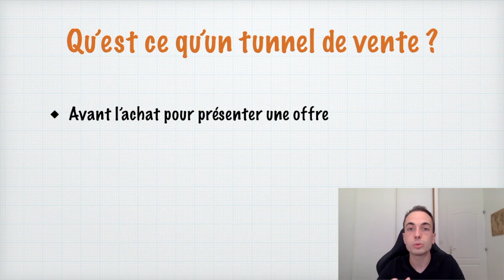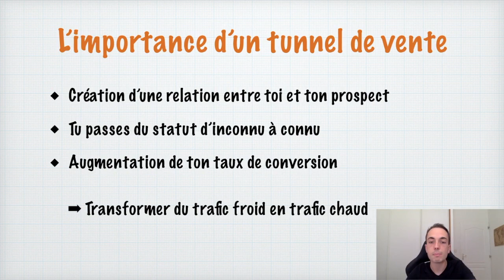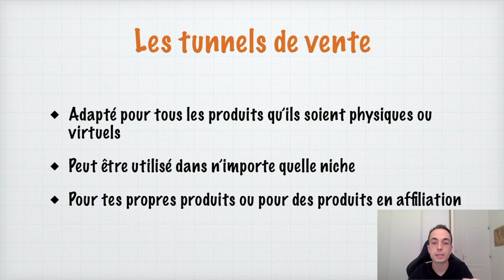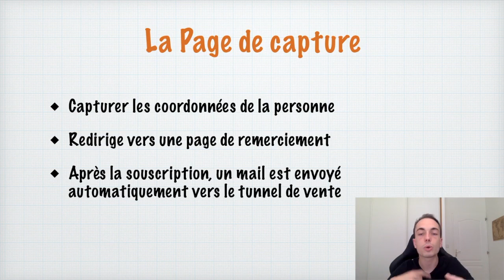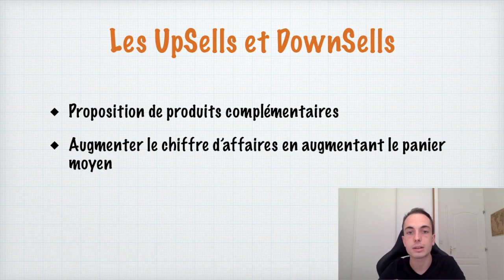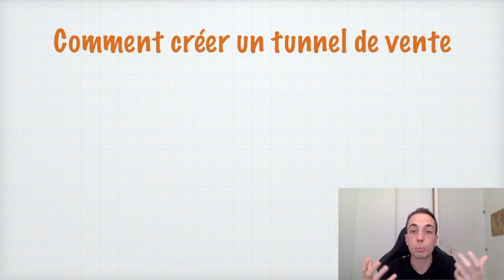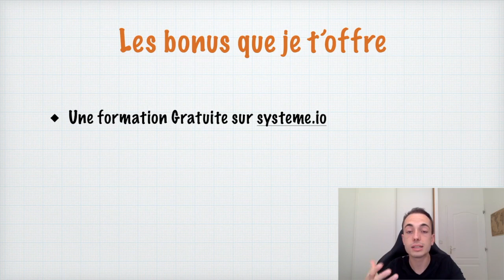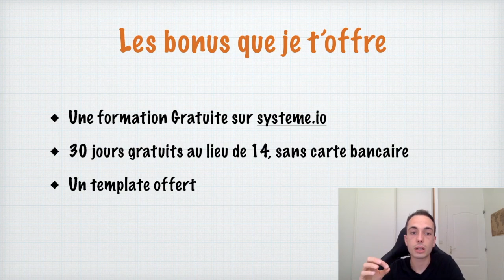TUNNEL DE VENTE : Vendre plus et Gagner plus d'Argent grâce à un Tunnel de Vente (FORMATION OFFERTE)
🎁 Reçois tous mes bonus pour créer un tunnel de vente (plus d'informations à la fin de la vidéo)

▬▬▬▬▬▬▬▬▬▬▬▬▬▬ PROGRAMMES PREMIUM ▬▬▬▬▬▬▬▬▬▬▬▬▬▬

▬▬▬▬▬▬▬▬▬▬▬▬▬▬▬▬▬▬ OUTILS ▬▬▬▬▬▬▬▬▬▬▬▬▬▬▬▬▬

🏆 - Système io pour envoyer des emails, vendre des produits, créer des tunnels de vente (30 jours gratuits à Système io au lieu de 14 sans carte bancaire)

🎥 💻 14 Jours gratuits à Shopify pour une boutique e-commerce au TOP

▬▬▬▬▬▬▬▬▬▬▬▬▬▬▬▬▬▬ LIENS ▬▬▬▬▬▬▬▬▬▬▬▬▬▬▬▬▬▬

Voici les liens des sites présents dans cette vidéo :
- Systeme io pour créer des tunnels de vente en illimité (30 jours gratuits au lieu de 14)

▬▬▬▬▬▬▬▬▬▬▬▬▬▬ INFORMATIONS ▬▬▬▬▬▬▬▬▬▬▬▬▬▬

Dans cette vidéo, je t'offre une formation gratuite sur les tunnels de vente.

Nous verrons pourquoi il est si important d'utiliser un tunnel de vente pour son business en ligne et comment l'optimiser de façon à vendre plus et gagner plus d'argent sur internet.

Un tunnel de vente est indispensable pour ton business en ligne !

A la fin de cette vidéo, je t'offre de nombreux bonus pour créer ton tunnel de vente et ainsi optimiser ton business en ligne.

Passionné par le web marketing et le growth hacking, je souhaite te partager mes connaissances à travers cette chaine YouTube pour créer et booster ton business.

▬▬▬▬▬▬▬▬▬▬▬▬▬▬ VIDÉOS SIMILAIRES ▬▬▬▬▬▬▬▬▬▬▬▬▬▬

Qu'est ce qu'un tunnel de vente ? Exemple et définition -

Monter un business en ligne en partant de zéro en 2019 : La méthode complète - Marketing Mania

▬▬▬▬▬▬ 📌 INFOS 📌 ▬▬▬▬▬▬